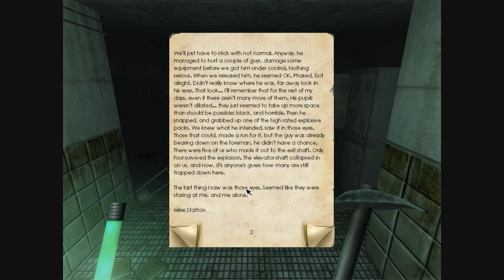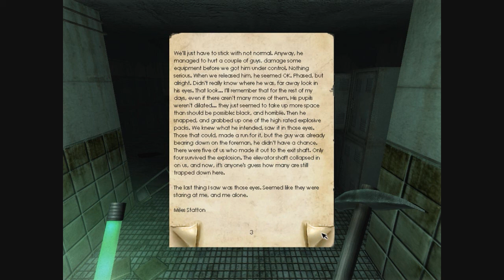Let's Play Penumbra Overture Pt.19 You sir..are a dog {Blind} (read description)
First of all, very very sorry for the long absence. Prelims, studying, dental treatment and a rather nasty cough took up the past month of my life.
I actually was going through my videos before recording a new one to mark 200 subs. DANKE SCHON btw noticed I hadn't uploaded Pt.19 *facepalm* so yeah here it is and this hopefully marks my return.
HOWEVER during this month and the month of May exams continue and I'm getting braces soon so I am sorry that my videos haven't been uploaded nearly as much as they should've been, I hope to fix that however!